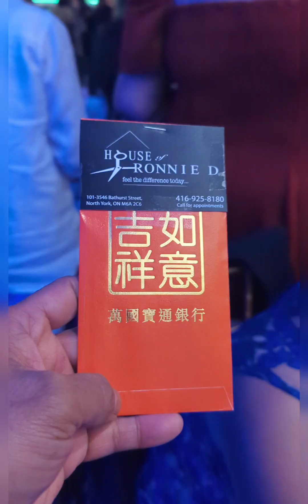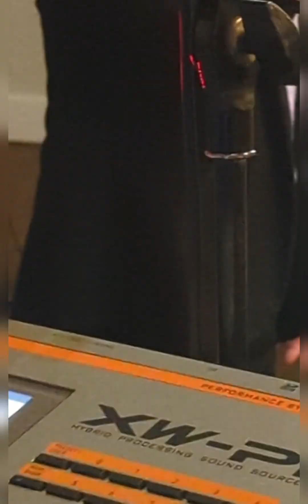Cristy and Edgar 40th Wedding Anniversary